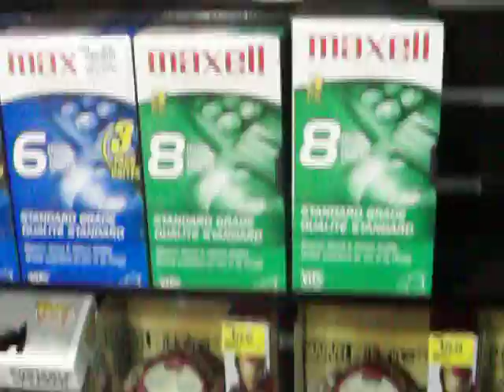This still exists?????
I'm shocked!!! 10/1/13.